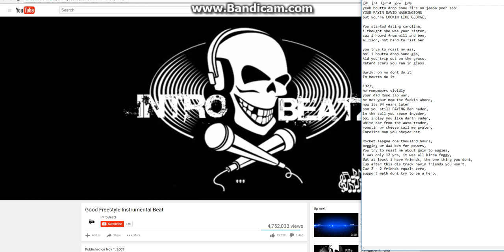Diss Track on Jamba2000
i spent some time on this shit, he cried at the live viewing but burly's verse was sooooo bad